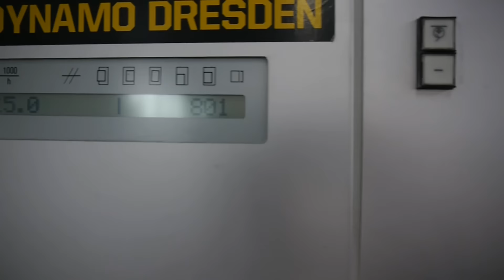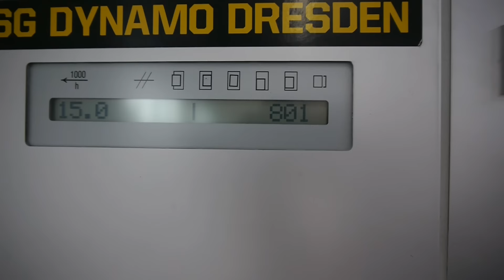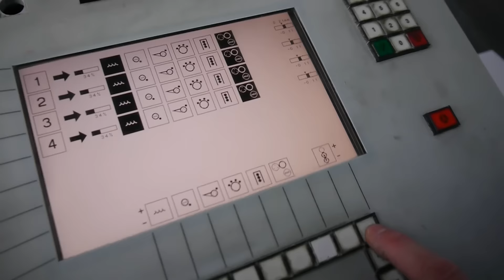Heidelberg Speedmaster SM 74 4PH - offset printing machine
year 1997

Equipment:
530 x 740 mm (20x29")
approx. 102 mio. impr.
CPC 1-04
CP-Tronic
Alcolor
Autoplate
Ink unit temperature control
Autom. ink roller-, blanket- and impression cylinder wash-up device
High-pile delivery
Perfecting 2/2
Stream feeder
Steelplate in delivery
Powder sprayer
Reference-Number:  F2924